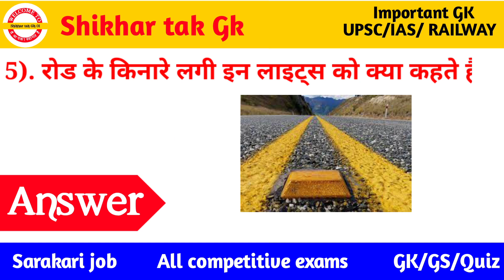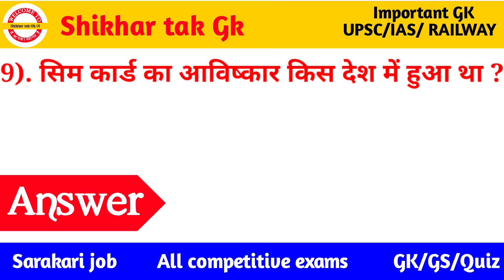GK Question | GK In Hindi | GK Question and Answer in hindi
Your Queries 👇👇
1. GK
2. General Knowledge
3. Important GK Questions and answer for 4. Competitive Exams
5. Quiz Test
6. Shikhar tak Gk
7. Important gk
8. Quiz test
9. competitive quiz
10. competitive general knowledge
11. GK in Hindi
12. general knowledge quiz
13. quiz questions
14. general knowledge questions
15. gk quiz
16. general knowledge questions with answers
17. gk question in hindi
18. GK Question Answer
19. India GK
20. hindi gk
21. samanya gyan
22. gk questions
23. india gk in hindi
24. 2021 gk questions and answers
25. lucent gk
26. lucent gk
27. lucent gk in hindi video
28. lucent GK in hindi
29. lucent geography in hindi
30. lucent geography
31. geography gk question
32. geography gk in hindi
33. lucent 1000 question
34. lucent 1000 prashn
35. lucent gk ka nichod
36. lucent gk important question
37. lucent gk important question in hindi
38. lucent gk important topics
39. lucent ka nichod science
40. lucent for ssc cgl
41. lucent for ssc
42. lucent for railway
43. geography gk
44. lucent mcq
45. lucent mcq in hindi
46. lucent book gk
47. gk
48. gk questions and answers
49. gk question
50. general knowledge
51. future tak gk
52. gk questions
53. g k
54. general knowledge question
55. g k questions and answers
56. gk ke question
57. question
58. general knowledge questions and answers
59. samanya gyan
60. g.k questions in hindi
61. gk question answer
62. sarkarinaukarigk
63. gk ke sawal
64. knowledge
65. question answer
66. general knowledge questions
67. gk knowledge
68. जनरल नॉलेज
69. जीके
70. gk quiz
71. g.k
72. gk ka question
73. ips question and answer
74. gk
75. gk question
76. gk afroz
77. gk questions
78. gktoday
79.gk tricks
80. gk study adda
81. gk video
82. gk live
83. gk by kumar Gaurav sir
84. gk by khan sir
85. gk today current affairs
86. question
87. सामान्य ज्ञान
88. general knowledge ke question
89. gk knowledge
90. gk dijiye
91. general class
92. general knowledge ki video in hindi
93. general knowledge gk
94. general knowledge questions and answers
95. General knowledge video
96. General knowledge 2021
97. general knowledge for kids
98. general knowledge quiz
99. general knowledge ke question
100. Shikhartakgk

Important gk
Gk
General knowledge
Important question and answer for competitive exams
Quiz test
Competitive exams
Quiz question
Competitive quiz
Samanya gyan
Indian gk
Hindi gk
Indian gk in hindi
2021 ka gk
Lucent gk hindi video
Lucent gk
Lucent ka gk hindi main
Lucent gk in hindi
Lucent geography
Lucent ka gk chahiye
Lucent 100 question in hindi
Lucent gk prashn
Lucent gk ka nichod
Important question gk ka
Lucent gk important in hindi
Lucent mcq
Geography gk chahiye
Police ke exam me puche gaye sawal
Army exam gk question in hindi
Railways exam ke liye gk